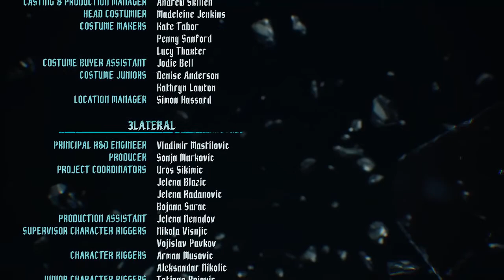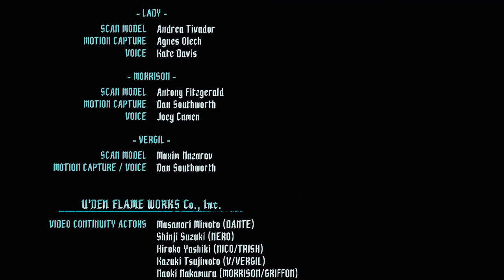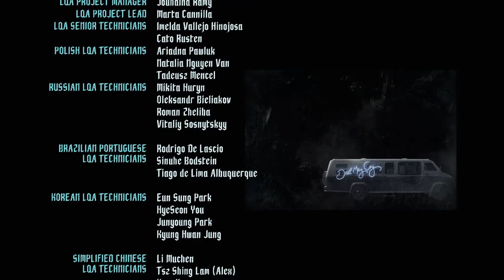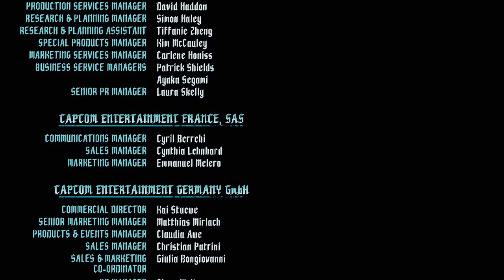Big Dick Energy | Devil May Cry 5 - The Finale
It's the finale time, so it's time to show off some bick dig energy!

Devil May Cry 5 is a 2019 action-adventure game developed and published by Capcom. The game takes place five years after Devil May Cry 4 and follows a trio of warriors with demonic powers: the returning Dante, Nero and a new protagonist named V as they attempt to stop the Demon King Urizen from destroying the human world.

come join me!